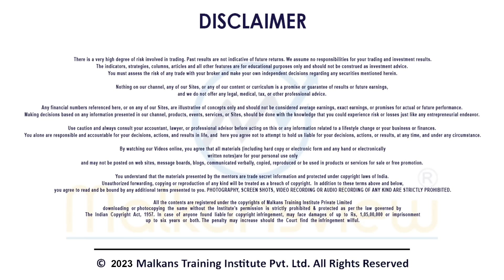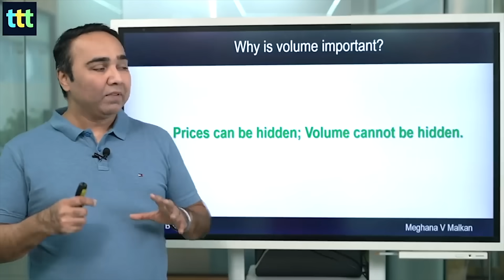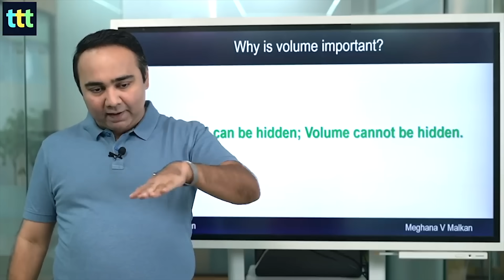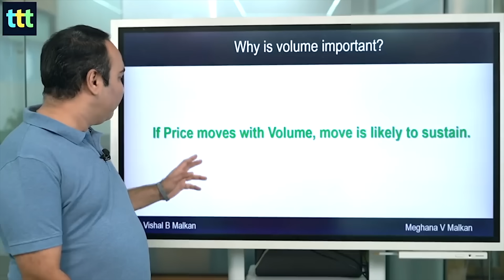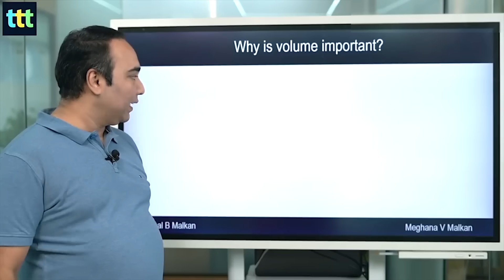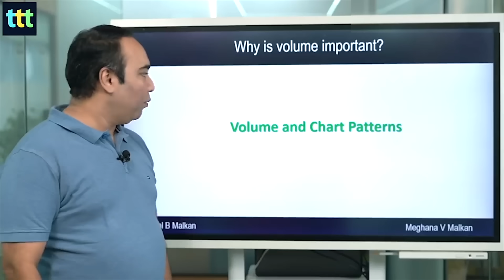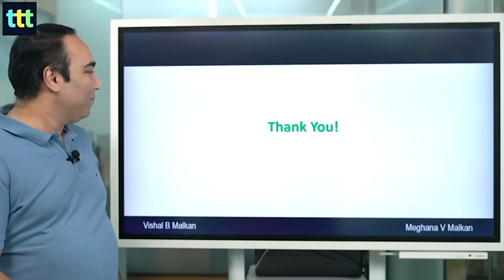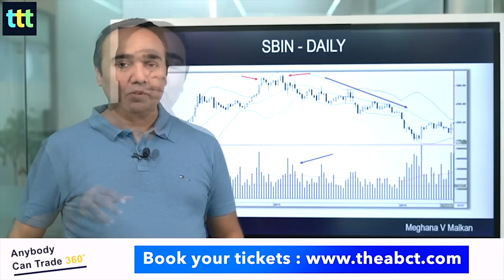Basics of Volume | Tuesday Technical Talk | Vishal B Malkan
. Watch my Tuesday Technical Talk for amazing market insights where I have explained in detail about volumes and what are different kinds of volumes. Tune in till the end to know the golden mantra.
3x3 Swing Trader